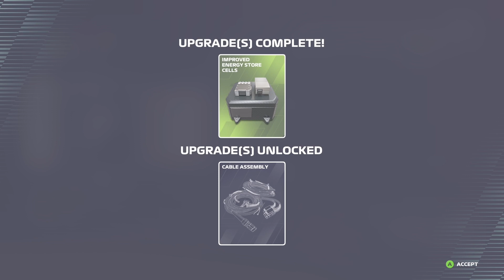F12022 another race victory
Trying to win races on F1 22 game